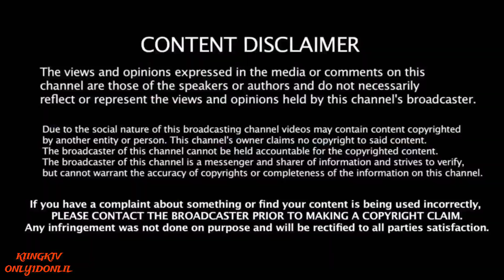Bodycam Australian Officer Runs For His Life While Being Shot At By 3 Gunman That Killed 2 Officer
Hollis, NY

11423